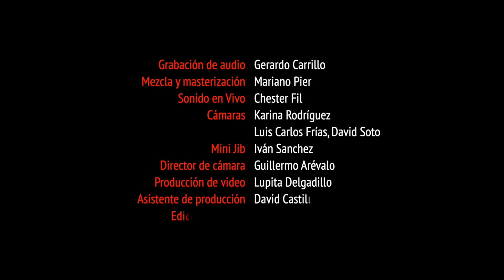Kiki Troia - No me hace falta más (En vivo)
Letra:

No sé mi raza, ni cuál es mi color.
No tengo idiomas para el corazón.
No busco fama ni persigo el honor,
Yo solamente anhelo la presencia de Dios que me basta.

No quiero lujos ni zonas de confort.
No ansío el oro ni embolsar algún millón.
Vivo con lo justo para el día de hoy.
Mi única riqueza está en el nombre de Dios que me basta.

No me hace falta más, no me hace falta más.
No me hace falta más que mi Dios que me basta.

No creo en doctrinas que promueven el terror.
Ni en los que lucran con la desesperación.
De ciertos políticos ni hablemos mejor.
Yo solamente creo en la palabra de Dios que me basta.

No creo en horóscopos, no creo en el Tarot.
No creo en nada que no nazca del amor.
Me río en la cara de cualquier superstición.
Camino a pasos firmes en el nombre de Dios que me basta.

No me hace falta más...

No soy un divo, ni un astro, ni un Playboy.
No tengo miedo de mostrarme como soy.
No tengo mapas, pero sé a donde voy.
Estoy en buenas manos por la gracia de Dios que me basta.

Solo Él me brinda el verdadero amor.
En su presencia camino sin temor.
Él es mi esencia, mi centro, mi razón,
Mi escudo y fortaleza, mi Señor y mi Dios que me basta.

Voz, teclados y arreglos: Kiki Troia
Coros: Marycarmen, Gisela Lubary
Batería: Mario Rendón Butchart
Percusión: Toño Pun
Bajo: Mati Quintana
Guitarra: Carlos Quintana
Saxo: Juan Pablo Hernández

Grabación de audio: Gerardo Carrillo
Mezcla y masterización: Mariano Pier
Sonido en vivo: Chester Fil
Cámaras: Karina Rodríguez, Luis Carlos Frías, David Soto
Mini Jib: Iván Sánchez
Director de cámara: Guillermo Arévalo
Producción de video: Lupita Delgadillo
Asistente de producción: David Castillo
Edición de Video: Kiki Troia

Grabado en los estudios de “El Sembrador”, Guadalajara, JAL, México, el 26 de mayo de 2017